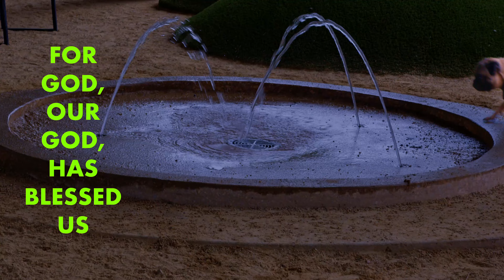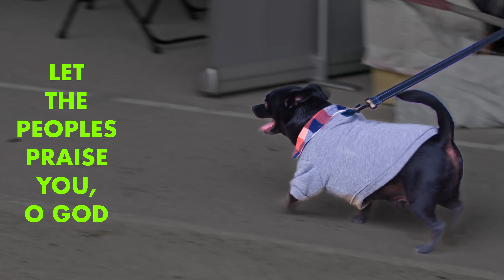Let All The Peoples Praise You (Psalm 67) - with lyrics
O God be gracious to us and bless us,
and make your face to shine upon us.
That your way may be known on earth,
and all nations learn your salvation.

Let the peoples praise you, O God;
let all the peoples praise you.

for you govern the world with justice.
With fairness you comfort the peoples,
you guide the nations on earth.

The earth has yielded its harvest,
for God, our God, has blessed us.
May God still give us his blessing,
so all the ends of the earth fear him.